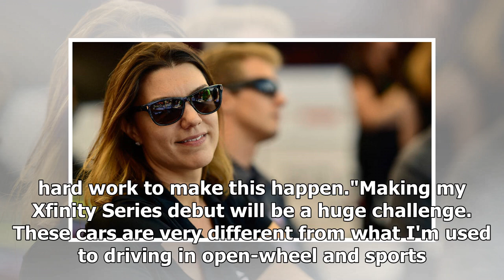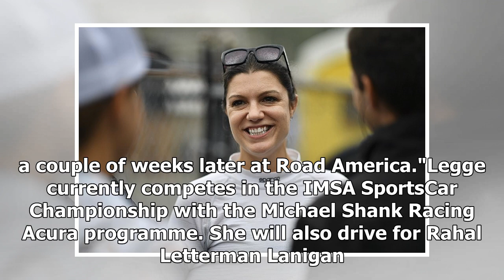Katherine Legge to make NASCAR debut in second tier Xfinity series | k production channel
Sportscar driver Katherine Legge will make her debut in NASCAR's second tier Xfinity series at Mid-Ohio later this month. Former Champ Car/IndyCar and DTM and r...